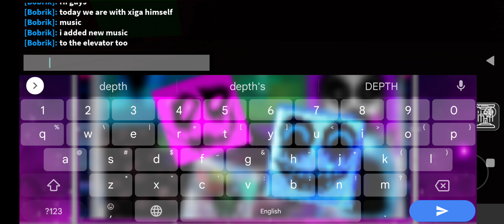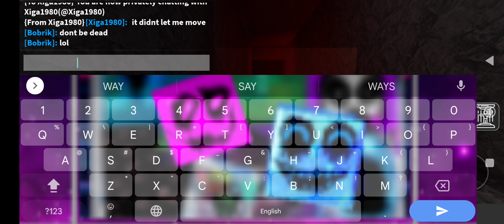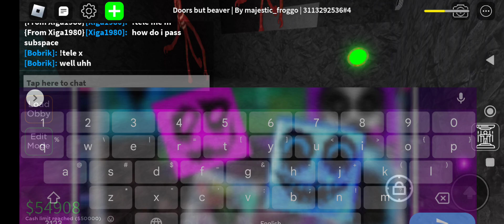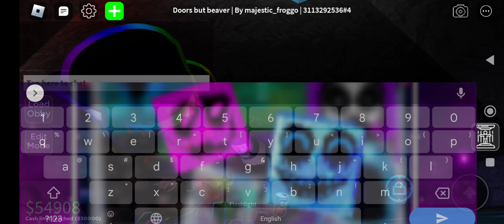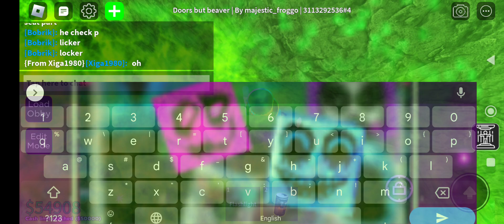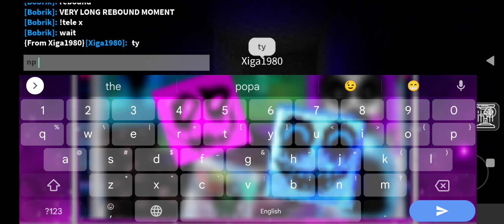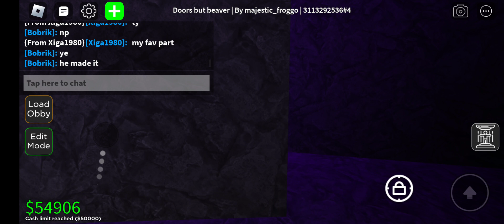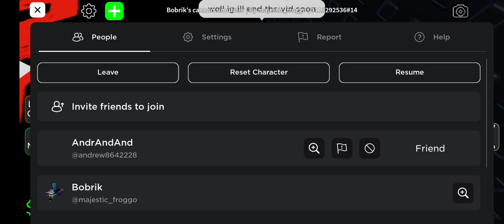Doors but beaver update and cannon simulator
so uh @user-prime6 @Xiga1980